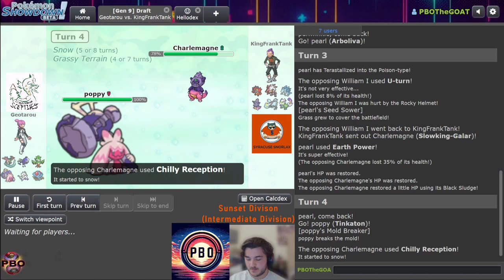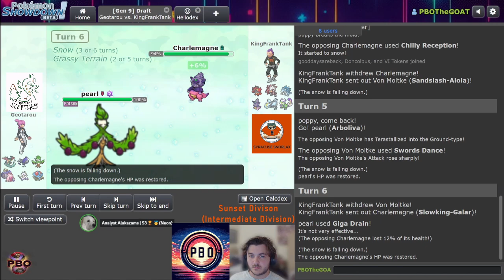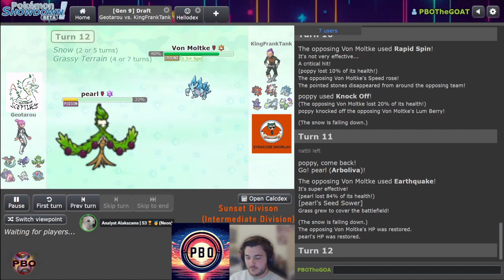Pokémon Draft League | Syracuse Snorlax VS Scarborough Sceptiles | S7 W4 Sunset Div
pbo This is Week 4 of the PBO in the Sunset Division